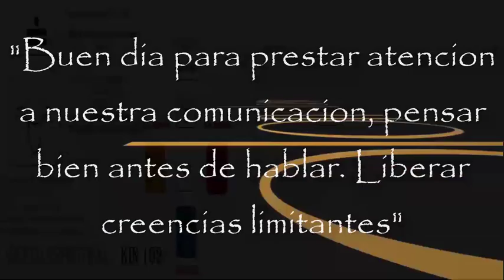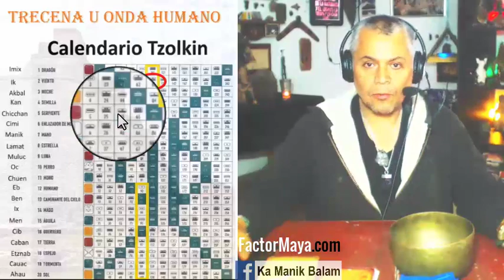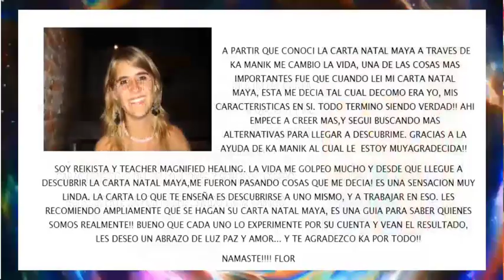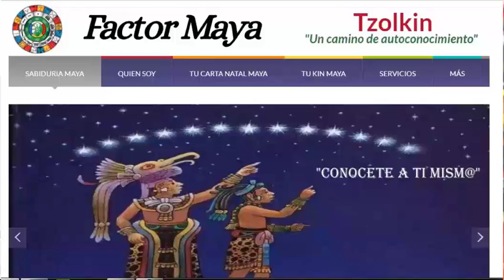Kin 102. Martes 22 Octubre 2019. “Viento Espectral”. FactorMaya.com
“Buen dia para expresarnos, prestar atencion a nuestras palabras. Cuando mejoramos nuestra comunicación, mejoramos nuestras relaciones y por ende, nuestra vida”